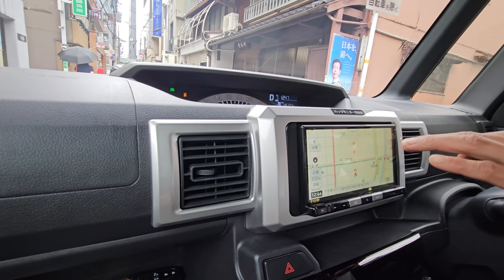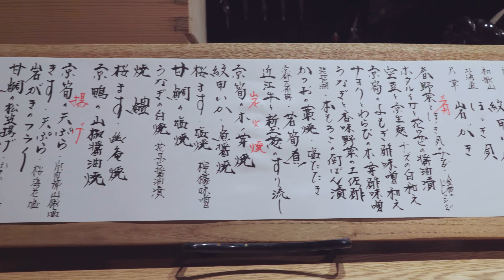I'm not Yakuza! I love cooking Japanese food and tattoo!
People quickly assume he is Yakuza, but he loves Japanese style tattoos and cooking Japanese food. Don't judge a book by it's cover, judge him by the taste of his delicious meals!

0:00 Intro
0:40 Digging for Bamboo Shoots in Kyoto
1:24 Going to the Convenience Store
2:15 Fresh Bamboo Shoots Are Best
3:34 Preparations Back at the Store
4:28 Prep is Everything
5:00 Thoughts About Work
5:45 Japanese-style Tattoos
6:26 Opening Shop
7:23 Sake & Sakhalin Surf Clam
8:31 Careful Knife Work
9:24 A Taste That Impresses Tourists!
11:03 Rice Cooked in Earthen Pot
12:13 Charismatic Shop owner Ishida-san
13:05 Thank You Very Much!